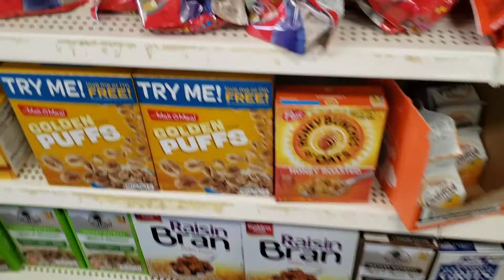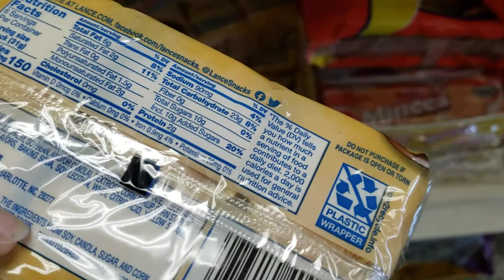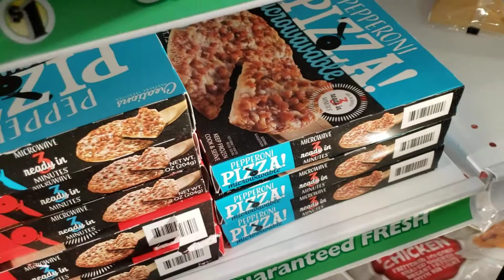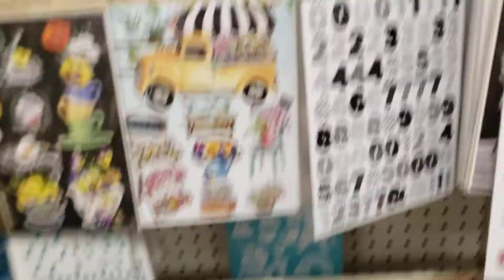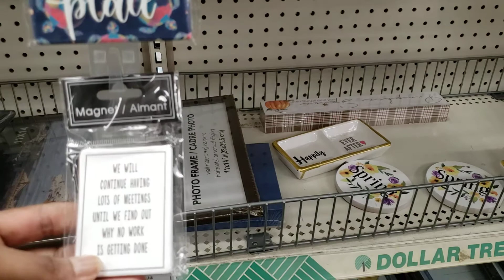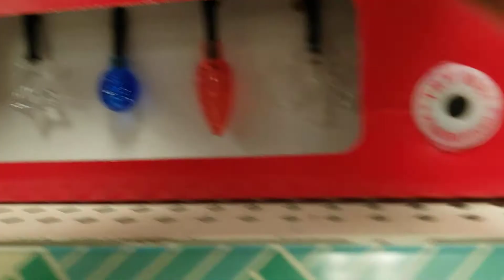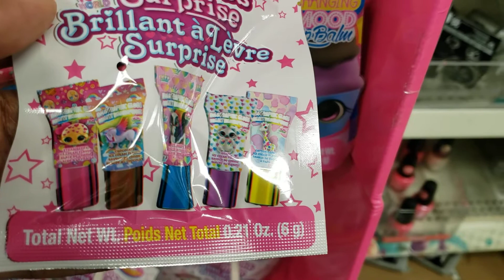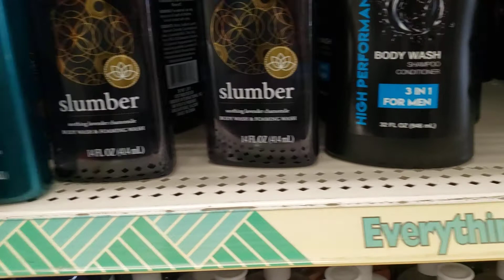DollarTreeALittleClearer 🌳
🔥🔥🔥👑📖💒🛐🕊🔥🙏🏻🙏🏽🙏😂😄😁🙂👫🏾Great Being Out Wit Hubby 31yrs Of Marriage Dec 2021🔥